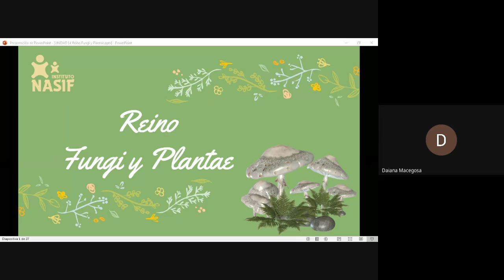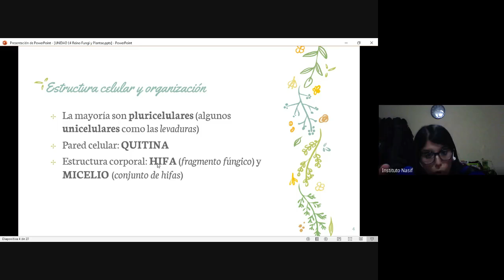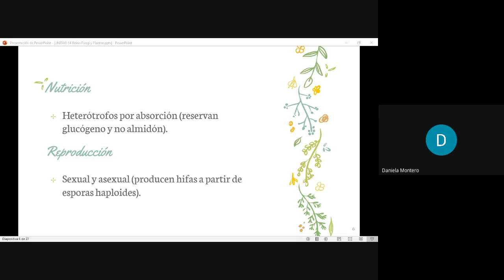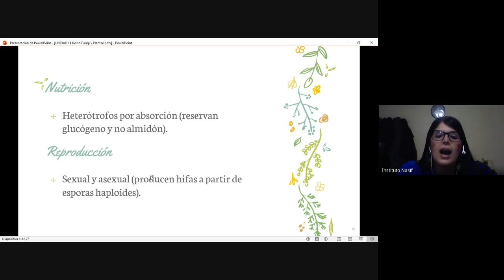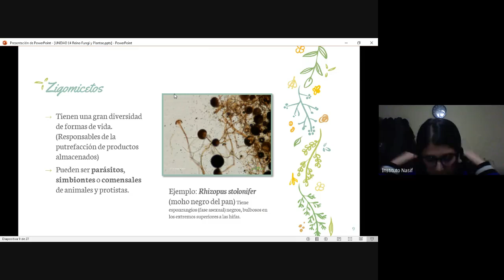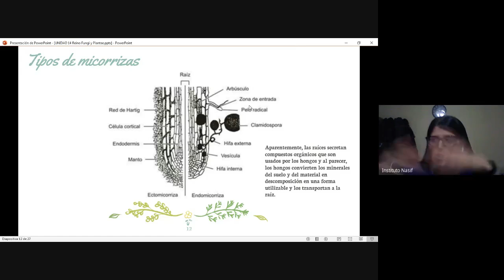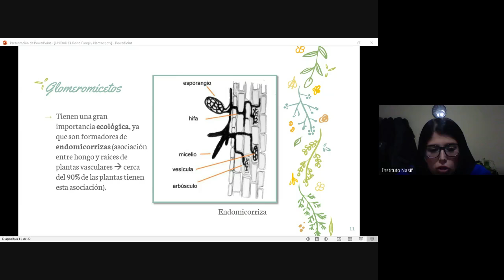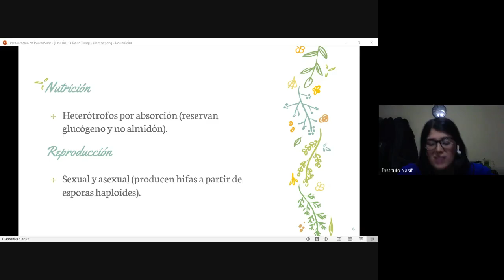UNIDAD 14: 1. REINO FUNGI Y PLANTAE | TT2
CONTENIDOS CONCEPTUALES:
Reino Fungi
          INTRODUCCIÓN
          PRINCIPALES GRUPOS DE HONGOS
                      ZIGOMICETOS
                      GLOMEROMICETOS
                                 ¿Qué son las micorrizas? ¿Y las endomicorrizas?...